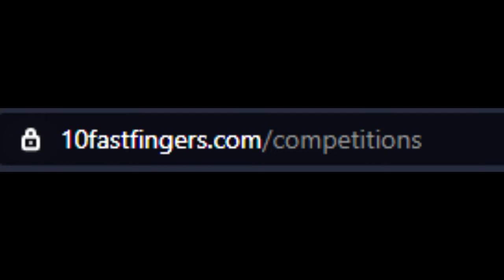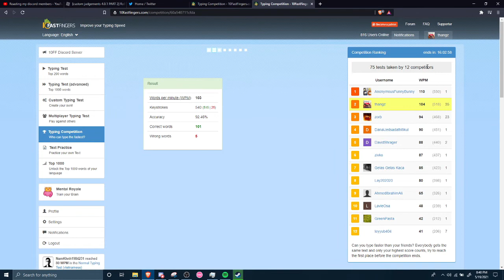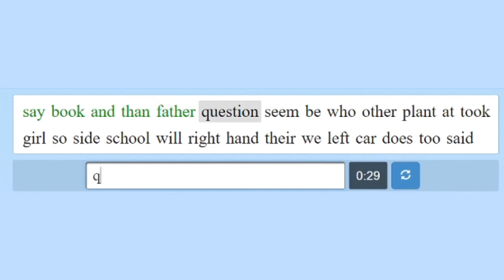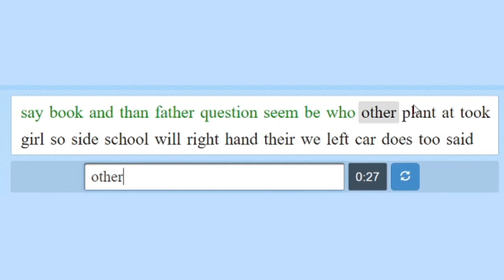I got FOUR 100 WPM scores IN A ROW on a typing competition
well, as im uploading this, the competition now has 22 players and over 90 tests taken, and im 3rd with the 104. gonna keep trying to put more attempts in, doubt ill beat the 110 top scores that the 2 other ppl have tho